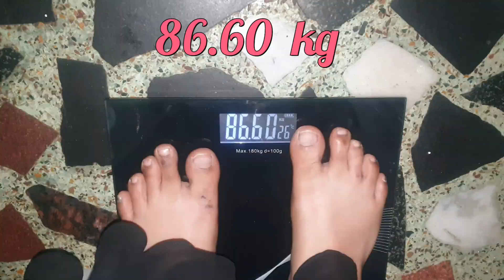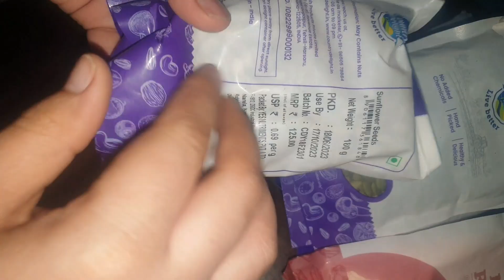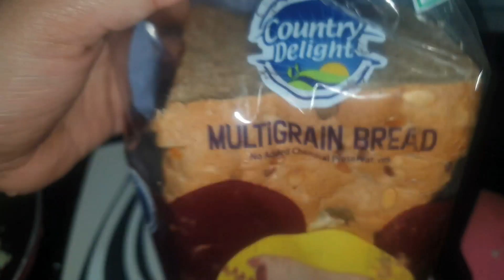Koshish Karne Walo Ki Haar Nhi Hoti/I lose 5kg In 10 Days/Weight loss/HEALTHY LIFESTYLE WITH SHIBS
daily vlog
hindi
urdu
hindi diet plan for weight loss
hindi vlogs

exercise for lose weight fast
how to get skinny fast
lose weight fast
losing weight
workout
exercise ti lose belly fat
dance workout to lose weight
losing weight
weight loss sandwich recipe
sandwich recipe
sandwich recipe in hindi